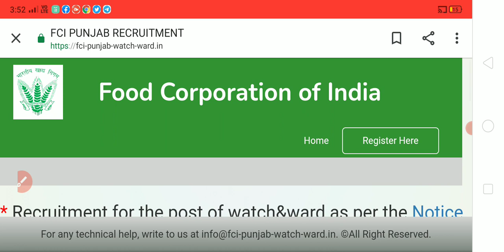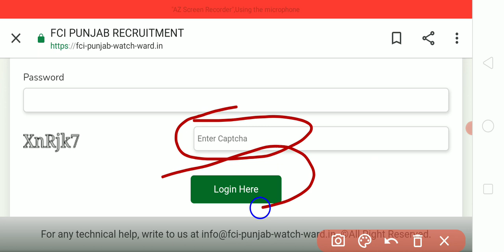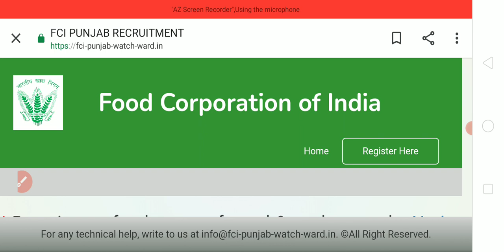FCI Punjab Watchman Admit Card 2022 | FCI Punjab Watchman Exam Date 2022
FCI Punjab Watchman Admit Card 2022
FCI Punjab Watchman Cut off 2022
FCI Punjab Watchman New Vacancy 2022
FCI Punjab Watchman Exam
FCI Punjab Watchman Previous year
paper
Exam Point YouTube channel
 FCI Watchman Result 2022
FCI Haryana Watchman Result 2022
FCI Haryana Watchman Exam Date 2022
FCI Watchman Cut off 2022
FCI Haryana Watchman Cut off 2022
FCI Haryana Watchman Result